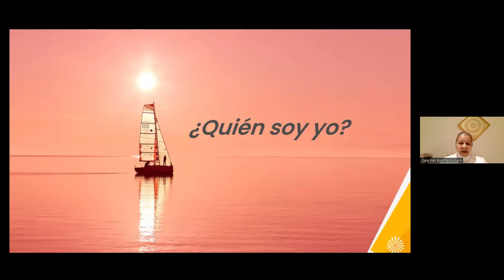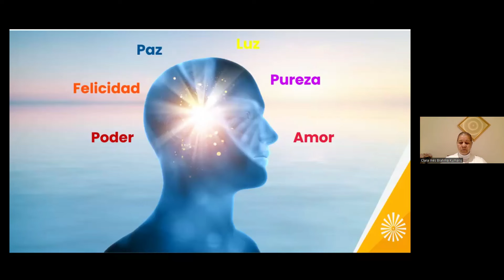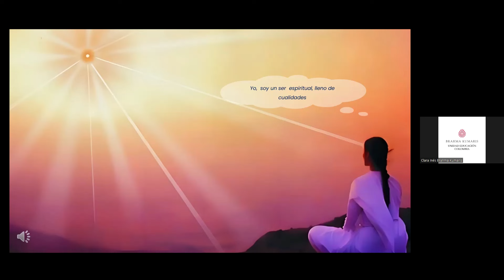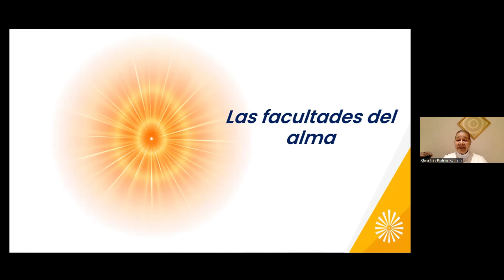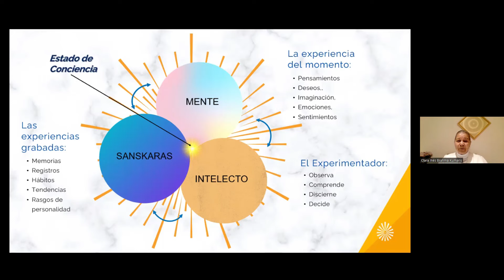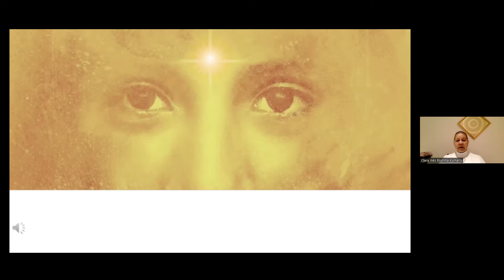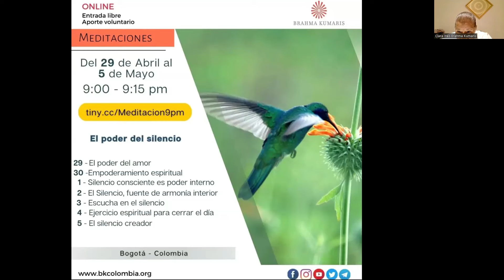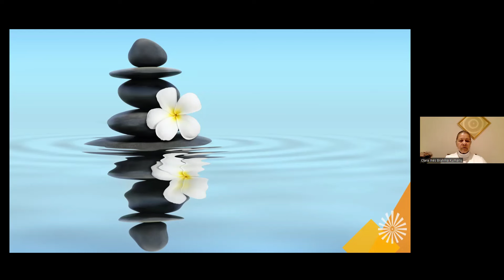Meditacion Raja Yoga 1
Blog Variedad de recursos y temas que aportan a tu desarrollo espiritual.

EAD | Educación A Distancia on line: Curso gratis de meditación Raja Yoga. Con los más experimentados profesores. Disponibles en el horario que más te convenga.